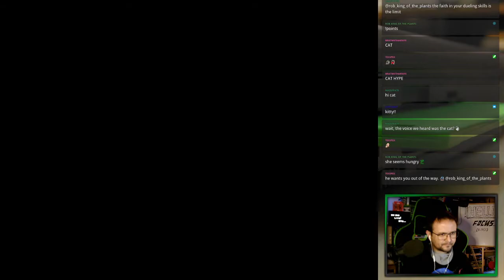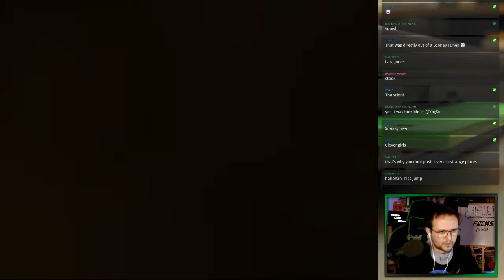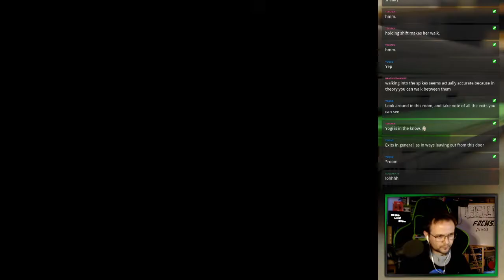Tomb Raider (1996) - BLIND! - Episode 1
This... is... awesome! I love this series. Rediscovering the original game has been an amazing experience. I'm playing this on PC in dosBOX, mounting an image of the original game CD. The music cues are missing in this episode... realized that during the second stream and applied the proper fix. for my live stream schedule.